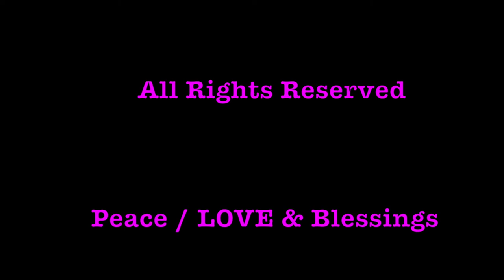Paintings by Sal Caruso {2016 17}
Original art and music by Sal Caruso

c. 2019 Timeless Anthem Music / SAL CARUSO , BMI